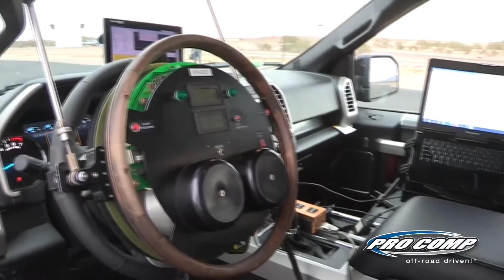Pro Comp Suspension System for 2015 Ford F-150 - Passes FMVSS 126 Testing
Pro Comp announced that their 6-inch Pro Comp suspension system for 2015 Ford F-150 has received certification that it meets Federal Motor Vehicle Safety Standard 126 (FMVSS 126).
FMVSS 126 requires the successful operation of electronic stability control (ESC) on all new vehicles under 10,000 pounds GVW. In order to demonstrate that Pro Comp’s suspension system did not negatively affect these systems on the new Ford pickup, Pro Comp had tests performed on an F-150 outfitted with their 6” Stage I suspension, 35-inch Pro Comp Xtreme MT/2 tires mounted on 20-inch Vapor Pro Comp Alloy wheels.

On the closed test course, the Pro Comp equipped vehicle was accelerated to 50 mph at which point the computer takes over. The robotically controlled wheel spins abruptly; left and right, up to 300 degrees in less than half a second and returns back to dead center causing the truck to change direction and begin to slide. This event caused the trucks AdvanceTrac ESC system to activate and regain control.
When the data was analyzed, it conclusively demonstrated that the Pro Comp products did not interfere with the performance of the Ford F-150’s ESC systems.